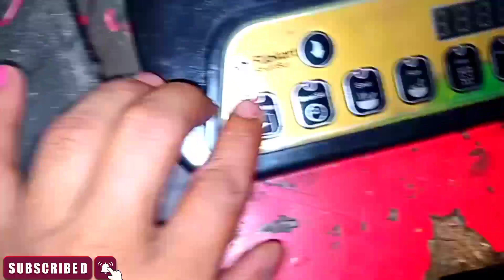INDUCTION KA POWER SUPPlY MEIN SABSE JYADA KAUN SA COMPLAINT KHARAB HOTA HAI 🤔 🤔 🤔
Induction cooker रिपेयर करना सीखें | induction cooker repair | Techno mitra

इंडक्शन कुकर डीसप्लये में लाइट नही आ रही हैं,display on नही हो रही है,induction cooker में fan चल रहा,induction ka fan nahi chal raha hai,induction cooktop fan working ac vs dc supply,induction chulha repairing step by step in hindi,

इंडक्शन मिक्सर ग्राइंडर या इलेक्ट्रिक कैटल का कोई भी कुछ भी प्रॉब्लम क्रिएट करें तो हमें कमेंट में बताएं उसका हम शांत करके आपको बता दिया जाएगा